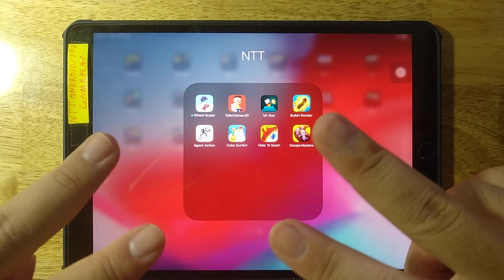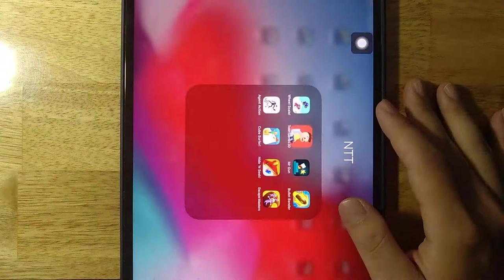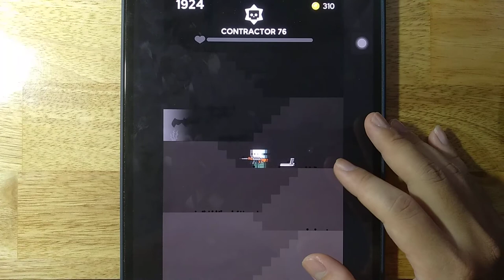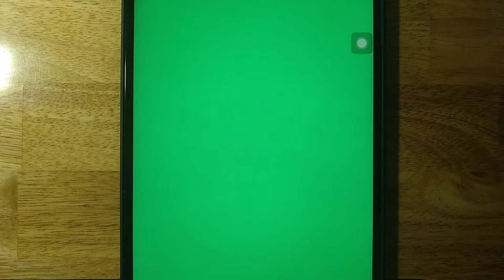Wheel Scale,Toilet Games 3D,Mr Gun,Bullet Bender,Agent Action,Cuber Surfer,Hide 'N Seek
Wheel Scale,Toilet Games 3D,Mr Gun,Bullet Bender,Agent Action,Cuber Surfer,Hide 'N Seek,Escape Masters

Android GamePlay
iOS GamePlay
iPad GamePlay
GamePlay Walkthrough